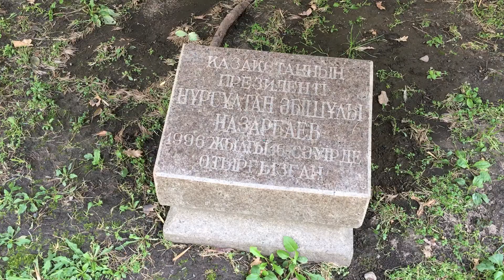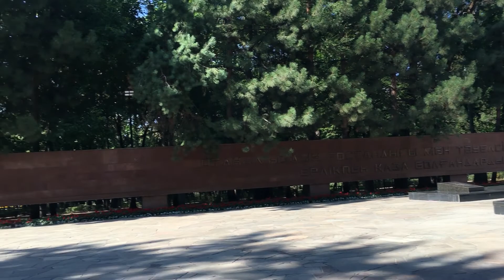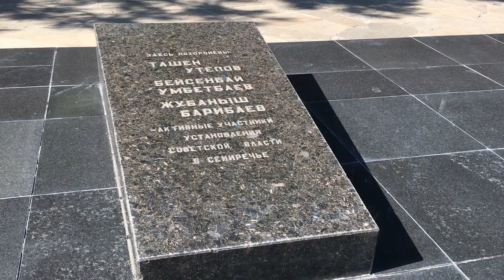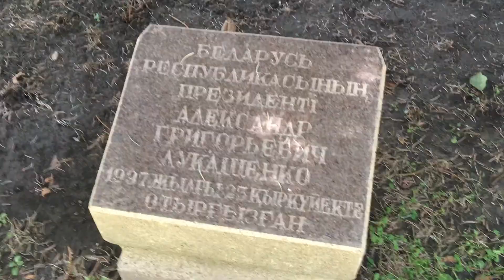Алматы. Карантин. Пешком по городу.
Как живет наш город лето 2020, во время сурового карантина.